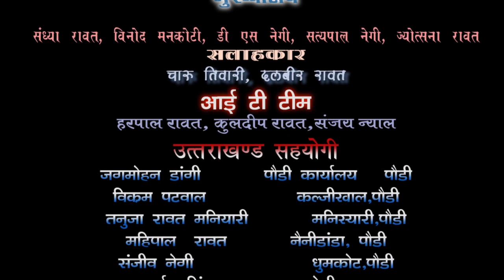सडक हादसे मे बाल बाल बचे पुर्व कबीना मंत्री दिवाकर भट्ट।VOM NEWS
Paraveen Chauhan/uttarakhand,